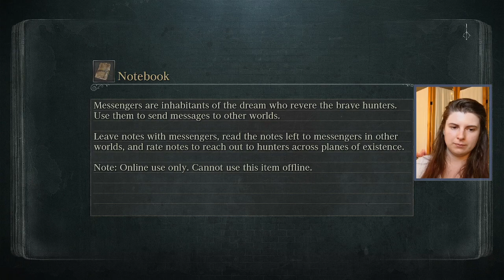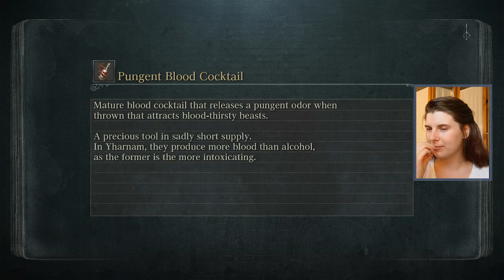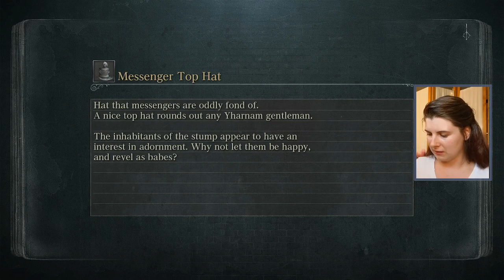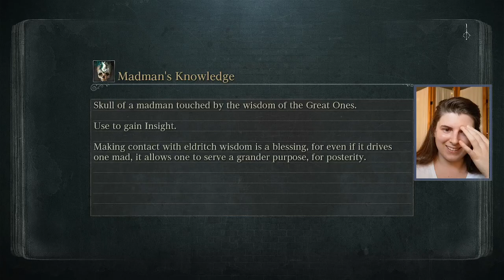Vicar Laurence is OFF the island